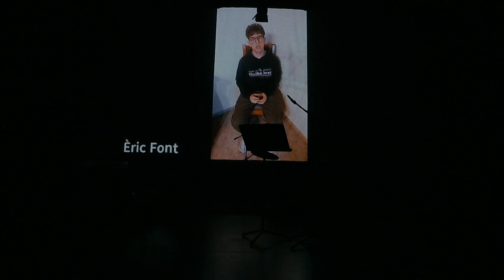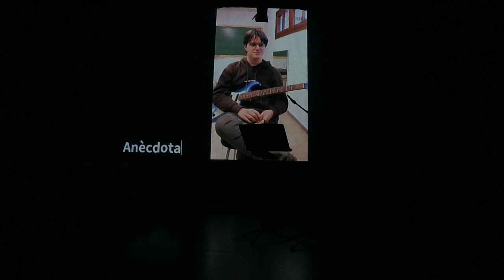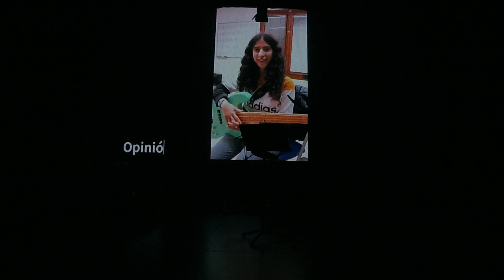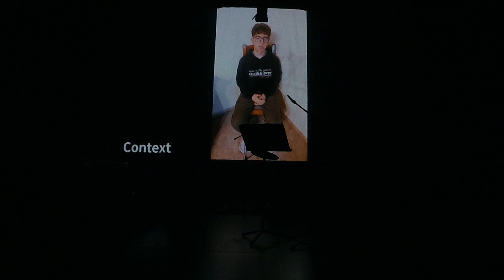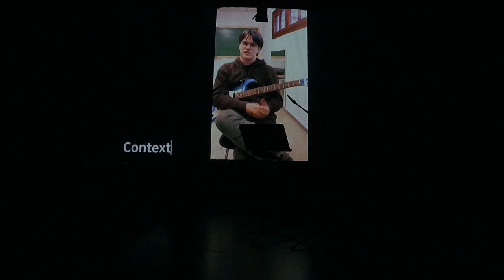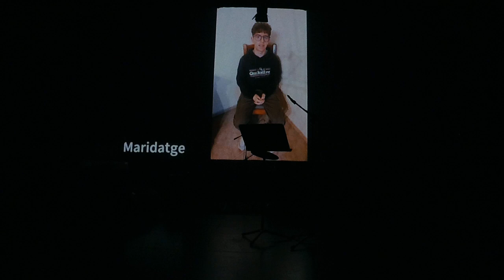CONCERT DE PROGRAMA AVANÇAT · EMM FARISTOL · 16/03/24